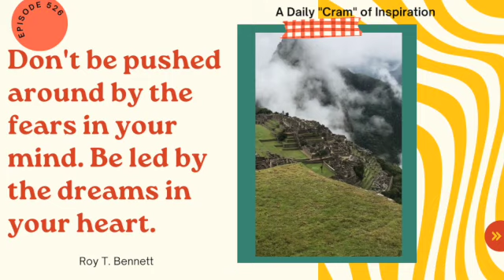Momentary Inspiration: Unleashing Motivation for a Refreshed Mind Episode 526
Join our vibrant CRAMATIZE! community of like-minded individuals who share a passion for positivity, good music, quotes, art, and the kaleidoscope of life. Let us be your daily source of inspiration, your sanctuary of hope, and your catalyst for personal growth. Together, let's illuminate the world with love, joy, and a shared appreciation for all that is beautiful.